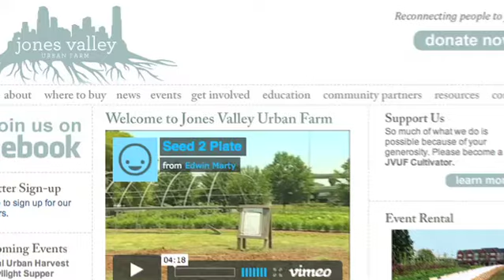Hampstead Farms PKG